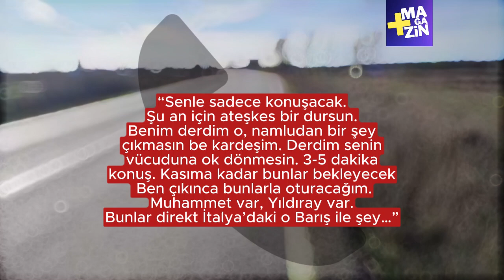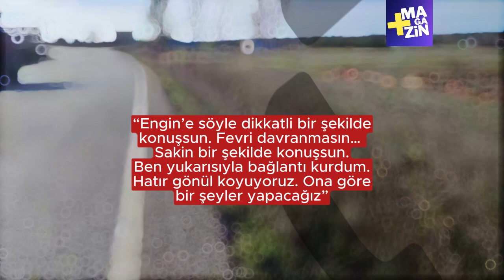Dilan Polat-Engin Polat olayında şoke detay! Cezaevinden telefonla aramış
Dilan Polat ile Engin Polat'ın tutuklanmasından günler geçmesine rağmen yeni detaylar ortaya çıkıyor. Maltepe Cezaevi'nden gelen telefon dinlemeye takıldı. İşte Engin Polat'ın o telefon görüşmesi.